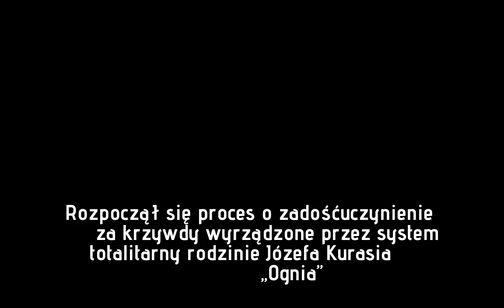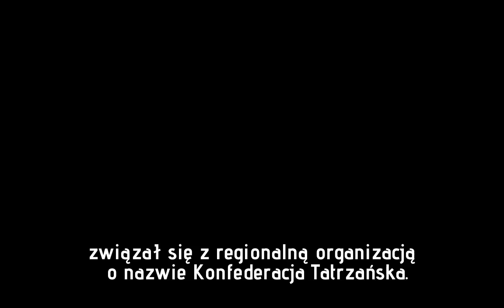Ruszył proces o odszkodowanie dla rodziny Józefa Kurasia „Ognia”